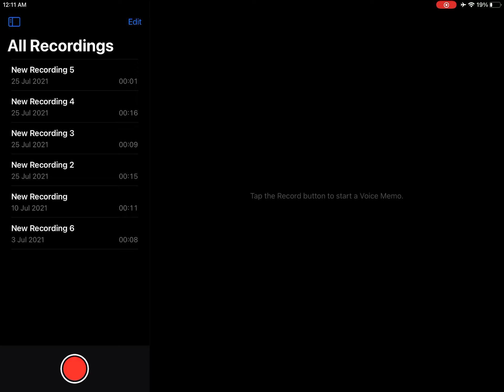Todayf we are playing Friday night frunken but we are playing agoti